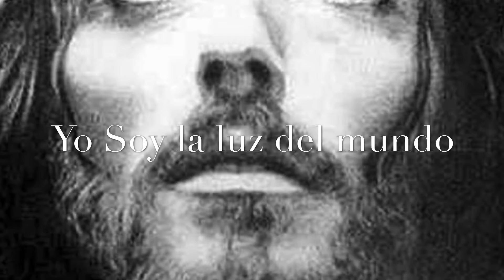Palabra de Dios con Haide Balza enero 27 del 2020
Devocional de hoy